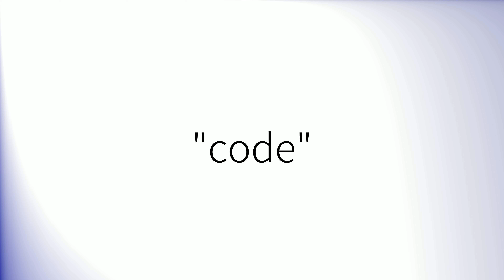Comment prononcer 'Code' en français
How to pronounce 'Code' in French.
Como pronunciar 'Code' en francés.
Wie man 'Code' auf Französisch ausspricht.
「Code」のフランス語の発音の仕方